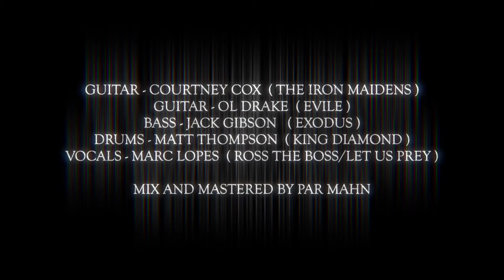Metal Quarantine Jam Collaboration : “ A Mansion in Darkness” by King Diamond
“A Mansion in Darkness”

A King Diamond jam collab featuring members of:

Evile, King Diamond, The Iron Maidens, Exodus, Ross the Boss/Let us prey

Vocals: Marc Lopes
Guitar: Courtney Cox
Guitar: OL Drake
Bass : Jack Gibson
Drums : Matt Thompson